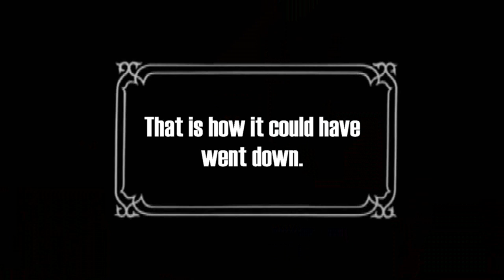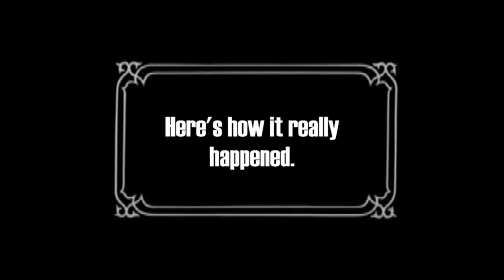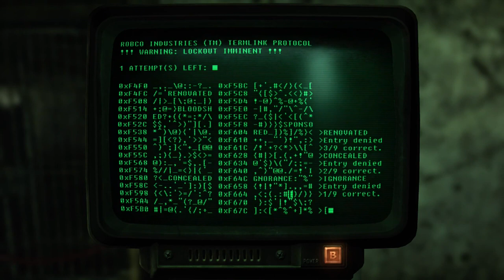Let's Grumble: Fallout 3 (Part 20)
Lincoln’s Back and He’s Pissed!

Zombie Abe Lincoln has risen from the grave and he’s furious that all these damned slavers have taken residence in his memorial. It’s time for the Great Emancipator to emancipate these fool’s heads from their bodies and reclaim his home on the mall, so grab your penny collection and your Abe Lincoln action figure as we join Honest Abe in an honest ass-whoopin’.

Fallout 3 (2008) – Bethesda Game Studios

If you see an ad on this video it's because someone falsely copyright claimed and YouTube can't be bothered to make it right, so I highly recommend using Ad-Blocker if you seen any ads.